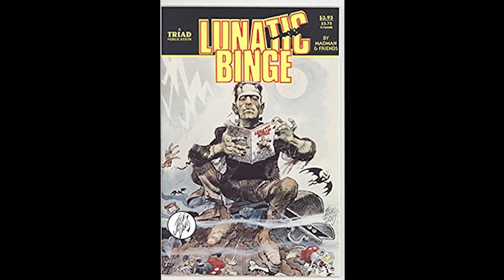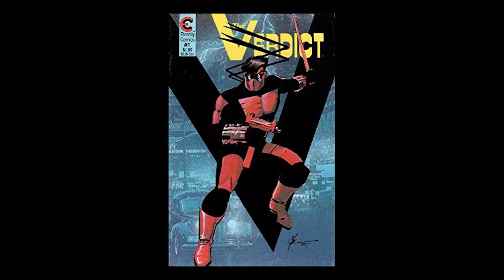Brian David-Marshall interview -- the force behind 80s boom publisher Eternity Comics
I talk with my dear friend (and Magic: The Gathering pro tour legend) BDM about his life in the comics business. We go deep into his origin story as founder/publisher/editor/writer of Eternity Comics during the 80s black-and-white boom. Includes: shady dealings at NYC comics shops, Jerry Siegel in the slush pile, and witnessing the birth of Evan Dorkin's dairy products gone bad.